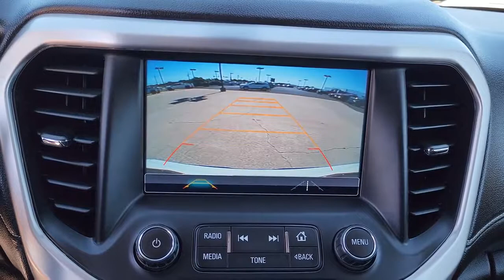2017 GMC Acadia Tulsa, Broken Arrow, Owasso, Bixby, Green Country, OK B23001A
Summit White Used 2017 GMC Acadia available in Broken Arrow, Oklahoma at Ferguson Superstore. Servicing the Tulsa, Owasso, Bixby and Green Country, OK area.

Ferguson Superstore
1601 N Elm Place

***NO ACCIDENT HISTORY***, **FULLY RECONDITIONED**, ***HEATED LEATHER SEATS***, ***BACK UP CAMERA***, ***LEATHER***, ***LOCAL TRADE***, ***CLEAN CARFAX ONE OWNER***, ***NAVIGATION***, ***BLUETOOTH***, Acadia SLT-1, 3.6L V6 SIDI DOHC VVT, FWD, Jet Black w/Perforated Leather-Appointed Seat Trim. Recent Arrival! CARFAX One-Owner. Clean CARFAX. Odometer is 11455 miles below market average!Awards:* 2017 IIHS Top Safety Pick with optional front crash prevention * 2017 KBB.com Brand Image AwardsPRICING INCLUDES FERGUSON DISCOUNT AND ALL NATIONAL AND REGIONAL INCENTIVES! #1 VOLUME GMC DEALER IN OKLAHOMA! You pay the price listed plus a $379 documentation fee, less any extra incentives if available and/or applicable. Please call to check on availability. NO BROKERS OR DEALERS, PLEASE.